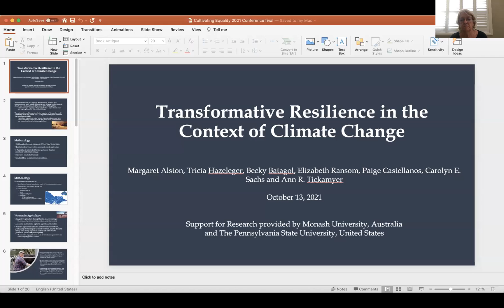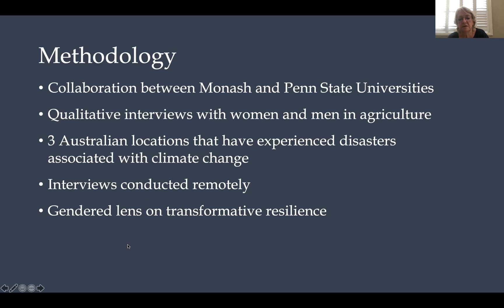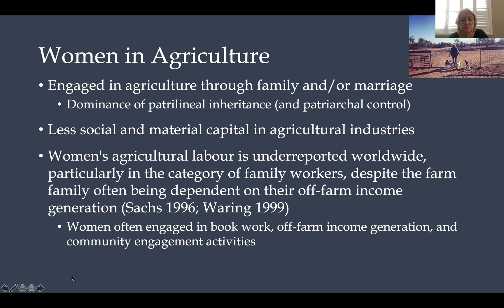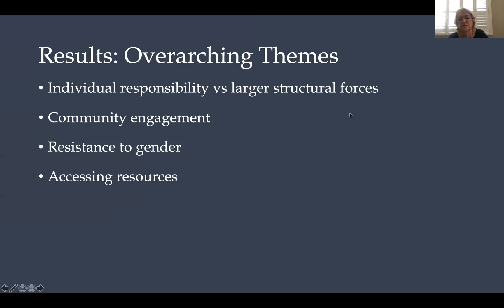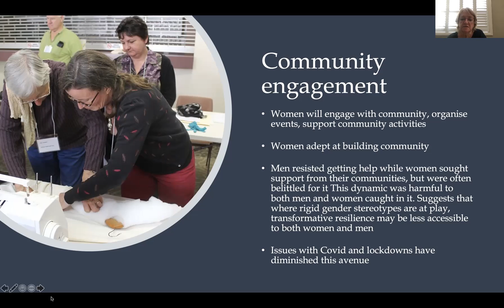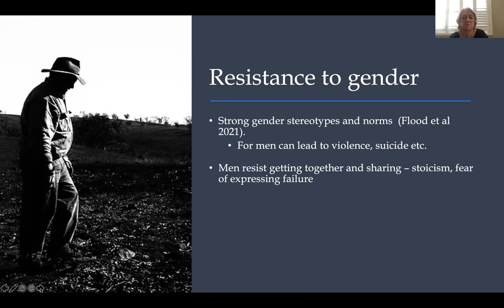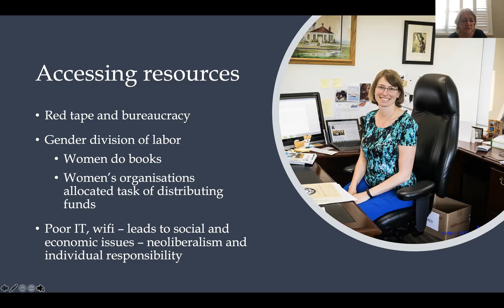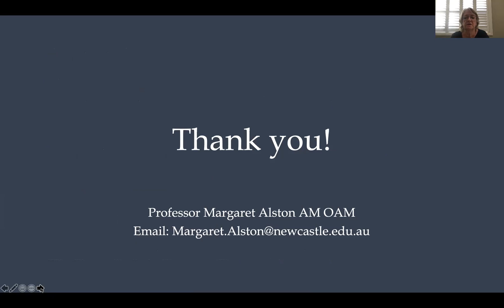Cultivating Equality WE1.1-3: Transformative Resilience in the context of Climate Change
Presented by Margaret Alston, Monash University, Australia / Newcastle University, UK

Cultivating Equality, Session Wednesday 1.1: Gender and Climate Resilience